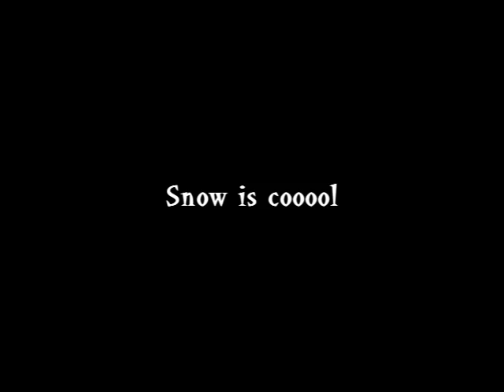Toby and Elliot's day off